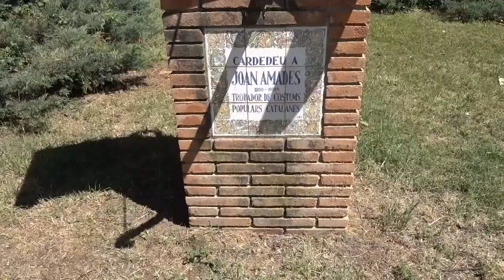CARDEDEU FIRA DE SANT ISIDRE 15 05 17